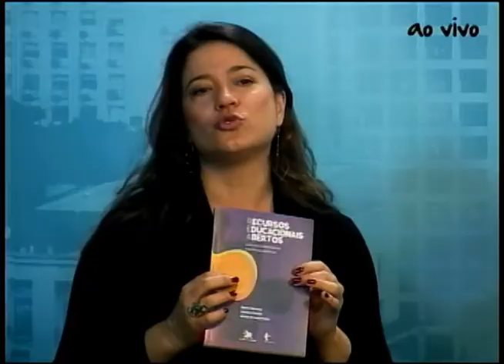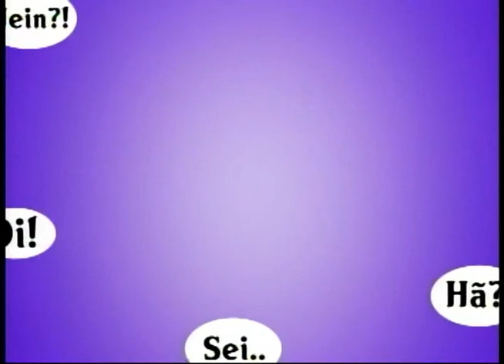Roda de Conversa - REA - 2º Bloco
Recursos Educacionais Abertos são materiais de ensino, aprendizado e pesquisa em qualquer suporte ou mídia, que estão sob domínio público, ou estão licenciados de maneira aberta, permitindo que sejam utilizados ou adaptados por terceiros. O uso de formatos técnicos abertos facilita o acesso e o reuso potencial dos recursos publicados digitalmente. Podem incluir cursos completos, partes deles, módulos, livros didáticos, artigos de pesquisa, vídeos, testes, software, e qualquer outra ferramenta, material ou técnica que possa apoiar o acesso ao conhecimento. Confira o nosso papo sobre esse importantíssimo tema!